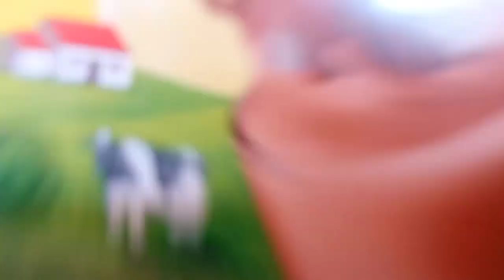Unboxing Bingkisan Lebaran Ayah